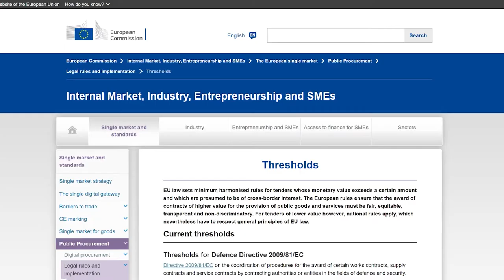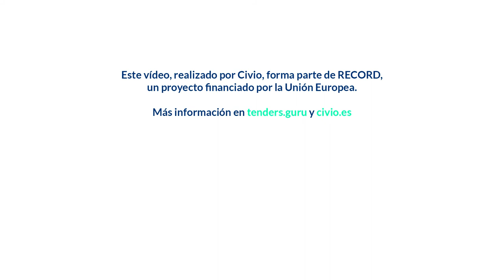2. Marco legal y fuentes: ¿Por dónde empezar?